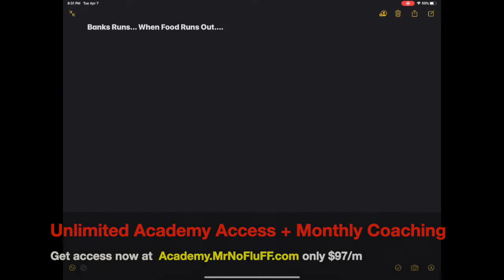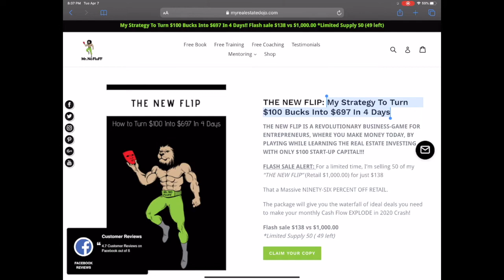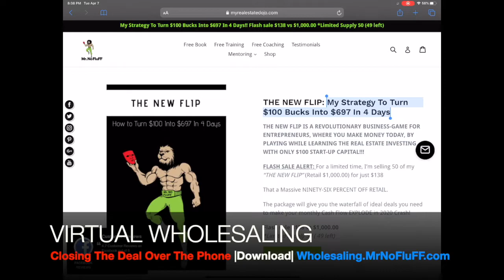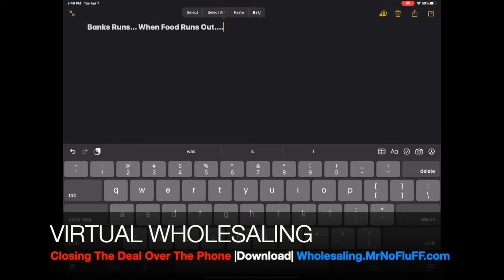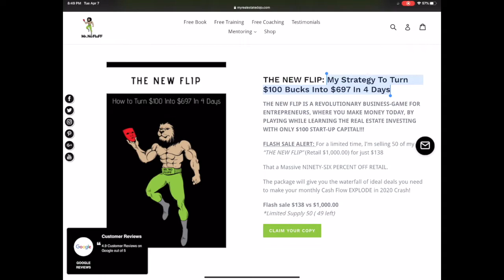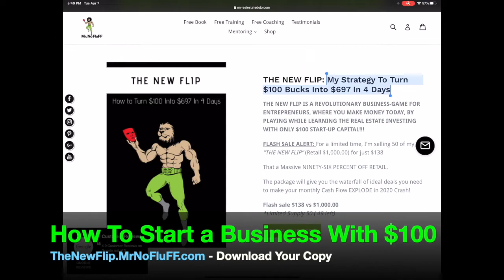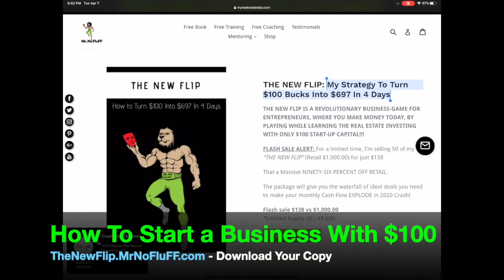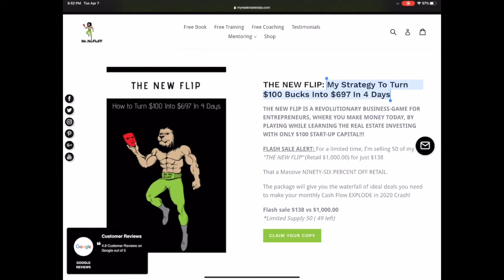When Banks Runs happen...When Food Runs Out....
🦶A Revolutionary GAME For Entrepreneurs where you make money now by Playing, while learning the real estate investing business with only risking $100 start-up capital.
💰ARE YOU INTERESTED IN WORKING TOGETHER FLIPPING HOUSES, AND SPLITTING THE PROFITS? If yes, then, I want to work with you!